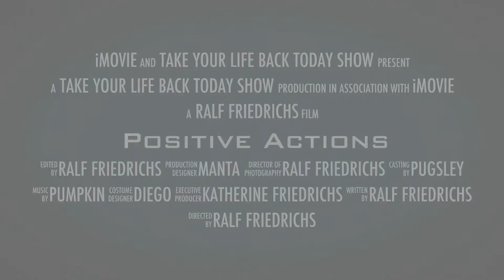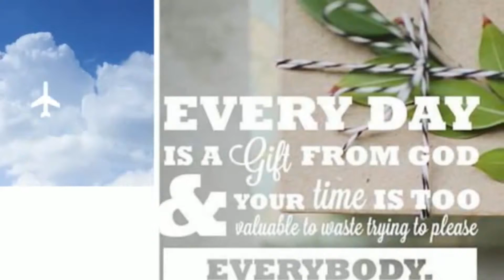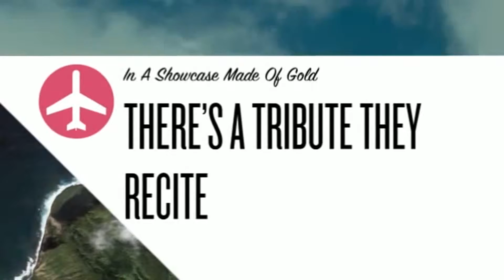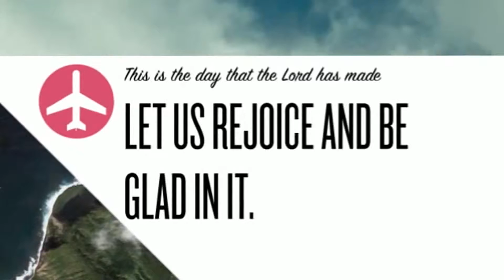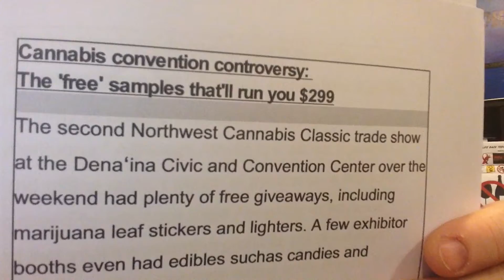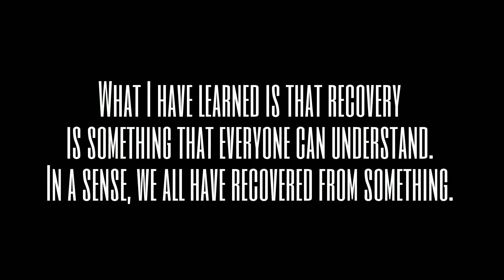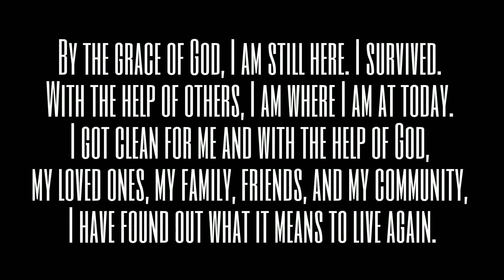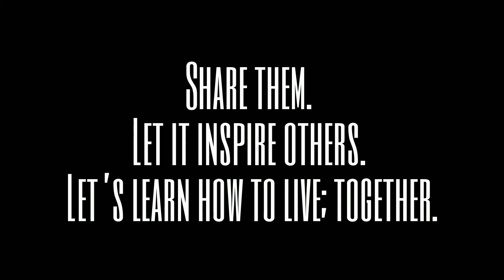RALF FRIEDRICHS SHOW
CANNABIS CONVENTION CONTROVERSY: THE "FREE" SAMPLES THAT'LL RUN YOU $299